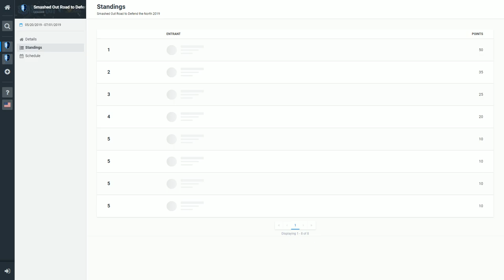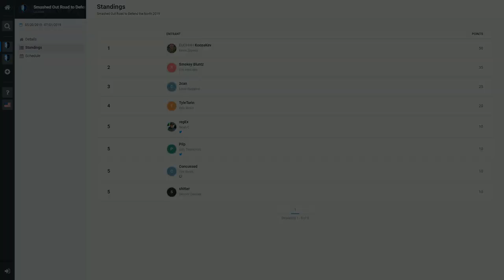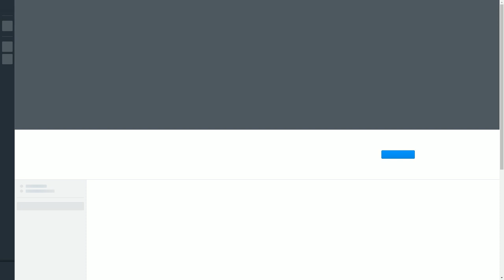Smashed Out Melee # 84 - 5/27/2019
Smashed Out Melee Unedited VOD - 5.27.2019

Smashed Out Melee
an Encore Esports Event
538 Main St

Melee Tournament created, organized, run and streamed by Barry Paust

Equipment provided by Play Connection Gaming